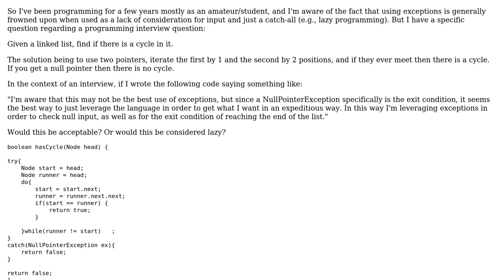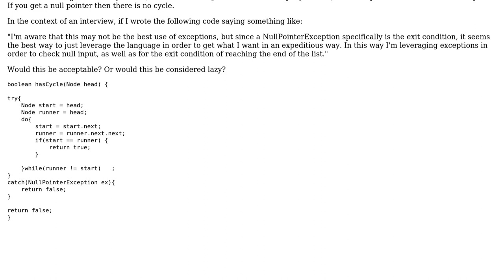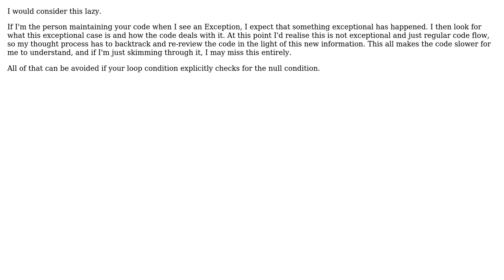Software Engineering: Is it okay to use exception handling as exit conditions for a method?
With thanks & praise to God, and with thanks to the many people who have made this project possible! | Content (except music & images) licensed under CC BY-SA | Music | Images & others | With thanks to user Nick user matt freake and the Stack Exchange Network Trademarks are property of their respective owners. You are responsible for your own actions.